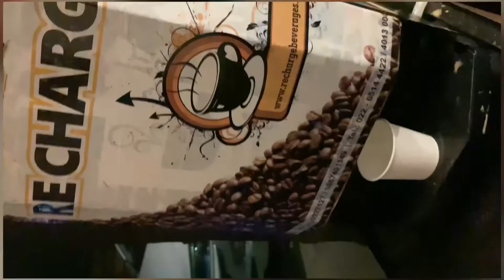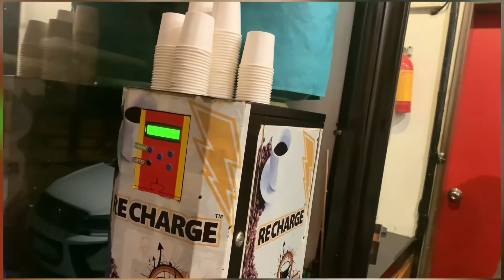Shiv ji ko aaya gussa 🤧😤 ll bts phir Jo hua dekh lo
Shiv ji aaya ko gussa 🤧😤 ll phir Jo hua dekh lo

Hello friends  😄

Namskar oar Pranam 🙏🏼
So me asha karta hu ki aap saab swast oar mast hong  😊❤️ aapni aapni life me

Full video dekho oar video  kaisa laga comment  kar ke jarur bataye ki video  kaisi lagi ( aagar aapkol agata  hai ki hame kuchch change karni ki jarurt hai so pls comment  me me jarur change  karne ki kosis karunga❤️)

So full watch  karana phir maza hi aa jayega

Piyush ki new i phone
Mom & son got married
Golla ne shooting rukawa di
Golla vlog
Bharti vlog
Lol life of limbachiya
Ladaki ne mujhe Mara
Ladaki ko kaise pataye
Parnk star
Delhi prank
Delhi vlog

I like this my video
and support me for more videos , but bless you all guys and my all friends . Happy stay and always smile your face .

So bye-bye and take care bye